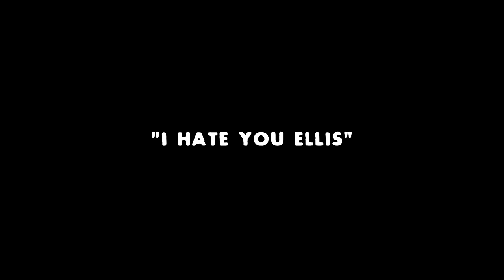[SFM] Left 4 Dead but the Residents are Evil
RESIDENT EVIL 4 DEAD

Made with Source Filmmaker. I used Elevenlabs to make Bill say "Zoey Sandwich" along with Zoey's response.

Coach does everything that I wish Ethan could have done.

ROKU'S RESIDENT EVIL CAMPAIGNS IN L4D2 ARE AWESOME